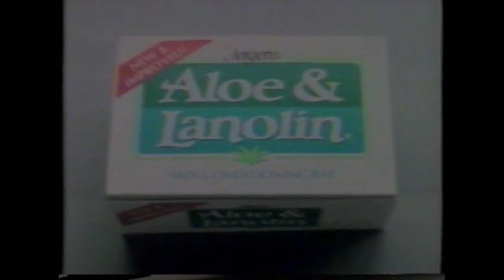Jergens Aloe & Lanolin Lotion Commercial (1990)